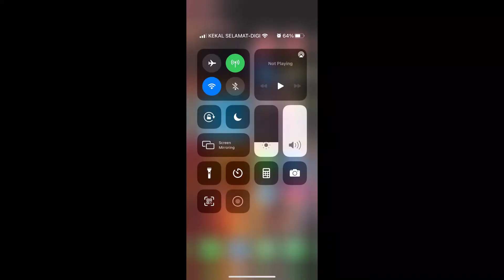video tiktok jadi viral..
selamat menonton..